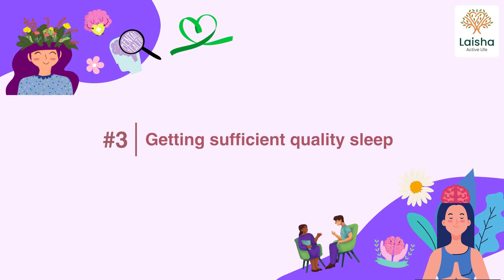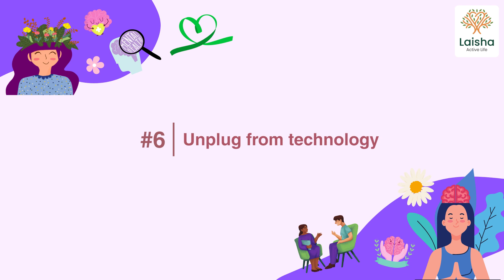6 best ways to reduce Stress | Lifestyle Choices by Dr Lawaniah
6 best ways to reduce Stress | Lifestyle Choices by Dr Lawaniah

Are you feeling overwhelmed by everything in your life? You're not alone. Stress is the number one cause of mental health problems, and it can affect your physical health too. It also makes every day more difficult. In this video, I'm going to show you 6 quick and easy ways to reduce stress and make your life easier to live a more relaxed life.

(Laisha Active Life)